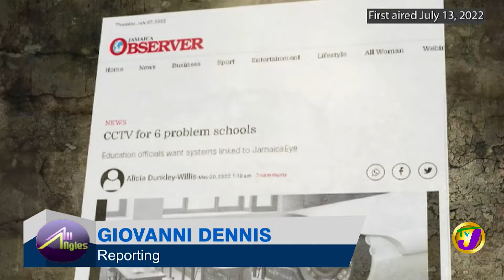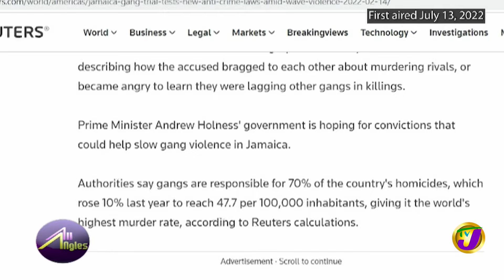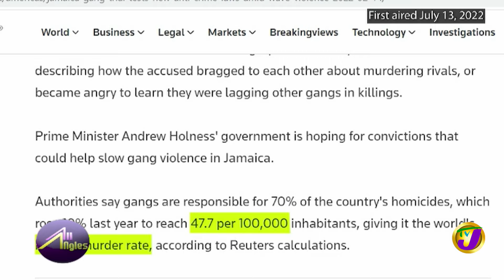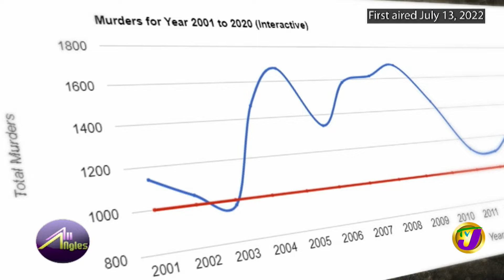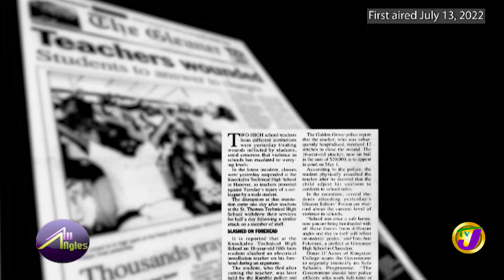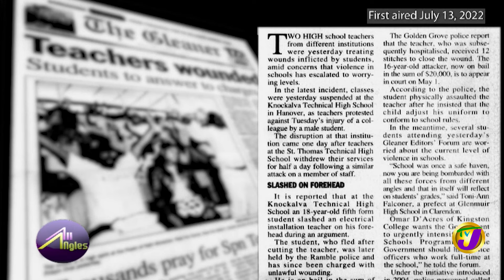School Violence in Jamaica | TVJ All Angles